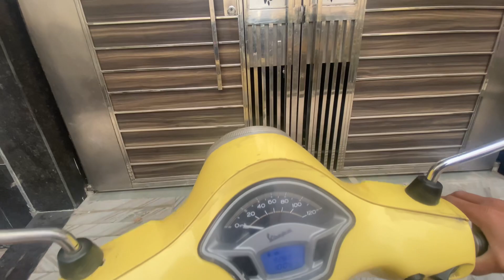Royal Enfield ko Harley devidsion ka look de deya ! Tagdi Modification ! Bullet ko Harley bana deya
royal enfield
bullet ko harley
bullet to harley modified
bullet to harley davidson modified
bullet to harley
bullet to Harley Davidson
bullet modified
bullet modified standard 350
bullet modification
bullet modification classic 350
bullet modified Harley Davidson
bullet modified malayalam
bullet modified video
bullet modified classic 350
vespa scooter
vespa
vespa 2023
vespa electric scooter
vespa scooter 2023
vespa scooter price
vespa sxl 125
vespa price

superbike modification harley devidsion#royalenfield#bullet350#
ninza z900#motovlogging#vespa#vespa electric#
royal Enfield 350
Royal Enfield 350 classic